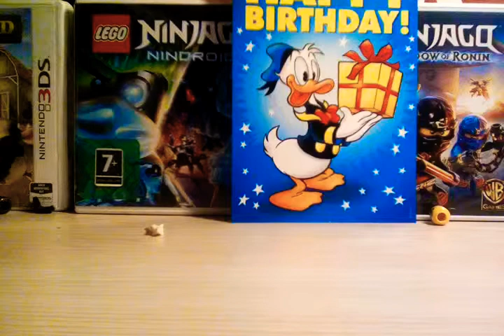Mein Kanal feiert 1 Monat Jubiläum